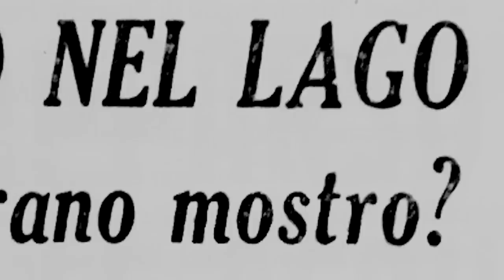Leggende Italiane #18 - Lombardia: Bestiario Mitologico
Un misterioso mago evoca una serpe bianca. Una creatura preistorica che vive nel Lago di Como. Un pericoloso rapace che rapisce i bambini.

Scopritene di più in questo nuovo appuntamento con le Leggende Italiane, dedicato alla Lombardia.